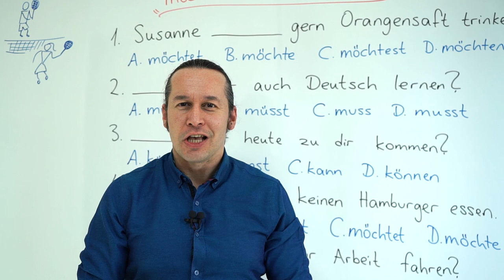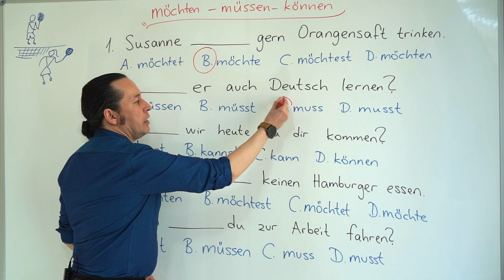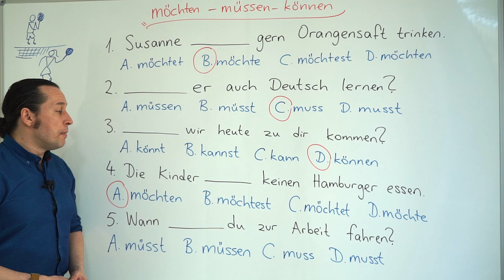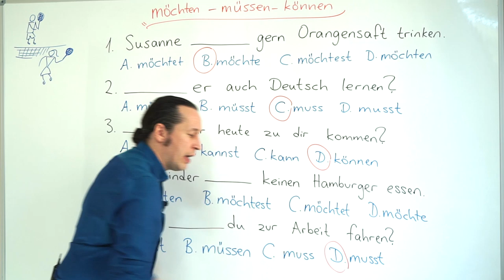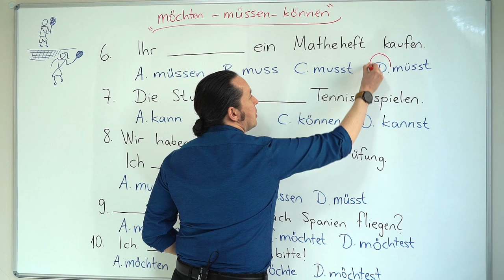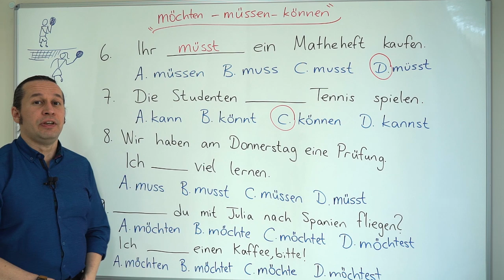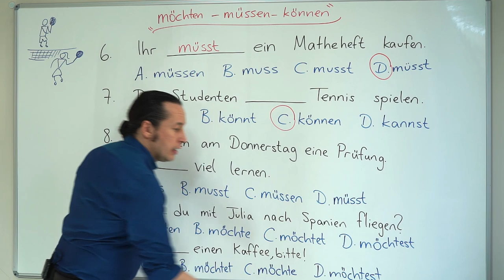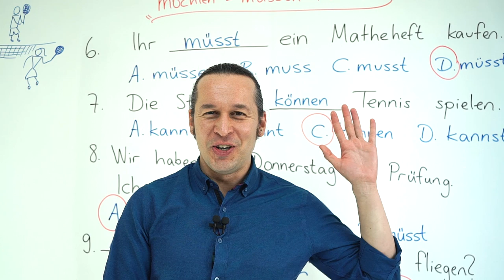Almanca A1 INTENSIV Ders - 37 Möchten - Müssen - Können Modalverben İle Alıştırmalar ve Test Çözümü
Almanca öğreniyorum diyen herkese merhaba. Bu Almanca Kolay dersimizde, Möchten - Müssen - Können Modalverben İle Alıştırmalar yapıyoruz ve çoktan seçmeli bir boşluk doldurma testi çözüyoruz. Möchten - Müssen - Können Modalverbenler ile ilgili önceki videolarımızda dersler yapmıştık. Bu dersleri ;
ders oynatma listelerinde bulabilirsiniz.